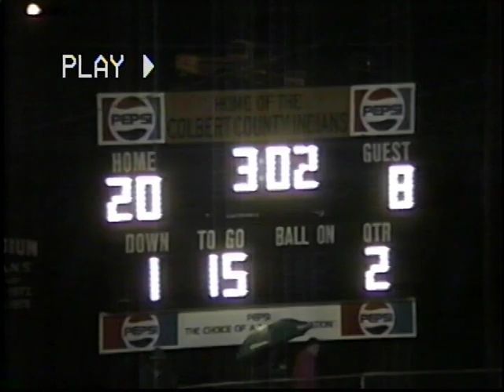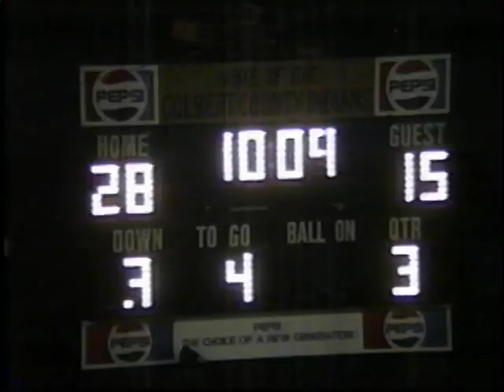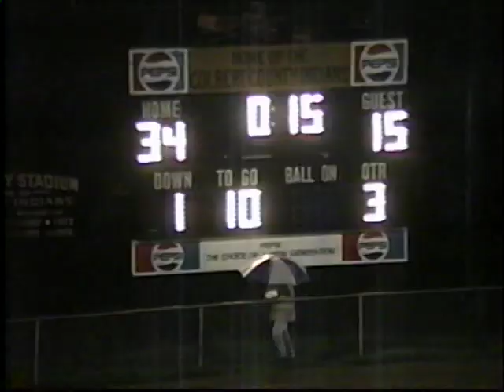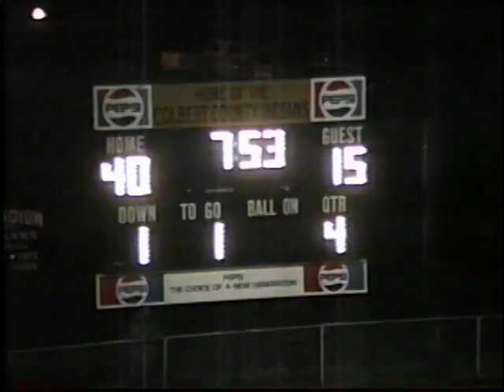Colbert County vs Central 1993 3A SemiFinals